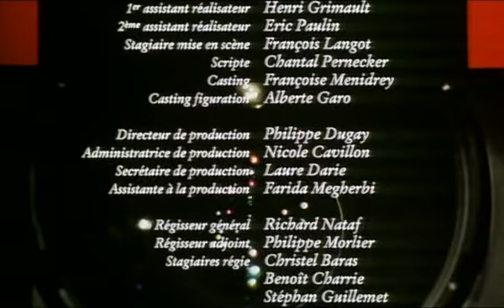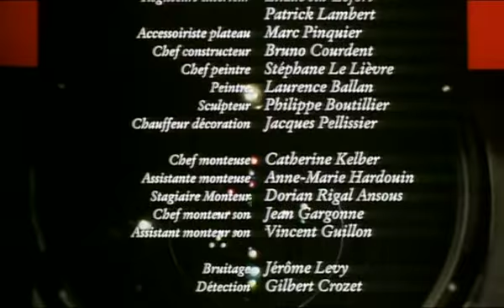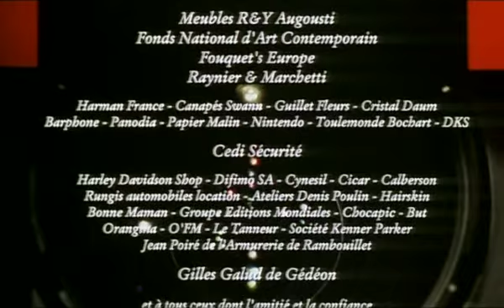Dee Dee Bridgewater and Philip Bailey - People and places (Eric Levi)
Dee Dee Bridgewater and Philip Bailey singing Eric Levi's song "People and places", video from the movie "La Vengeance d'une blonde", final